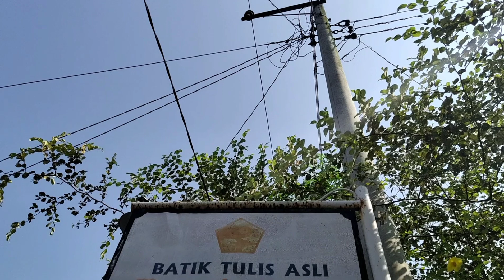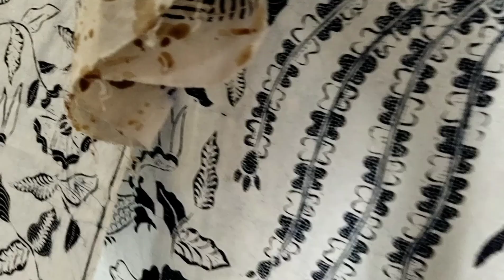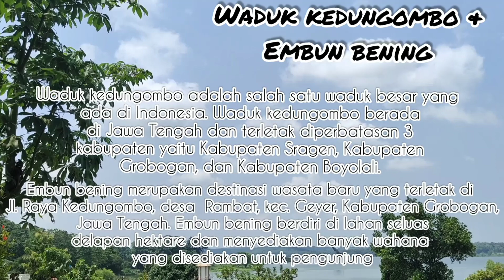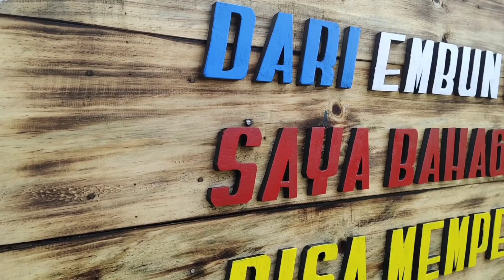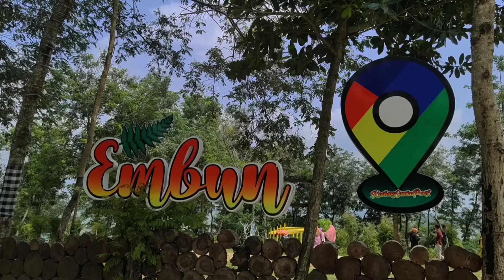Pesona Bumi Sukowati Sragen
Tim Kreator:
Wiwit Prastiyanti
Adik Nur Hidayati